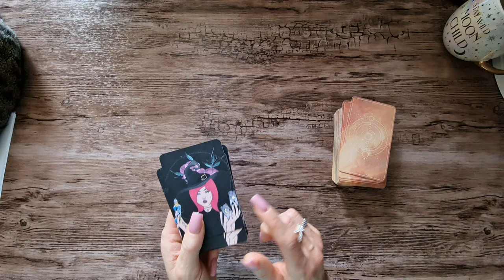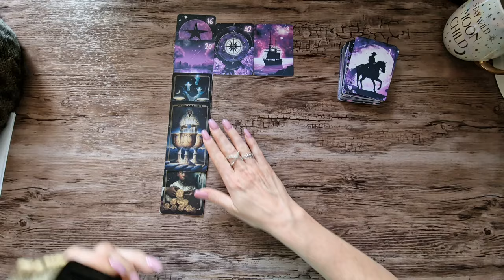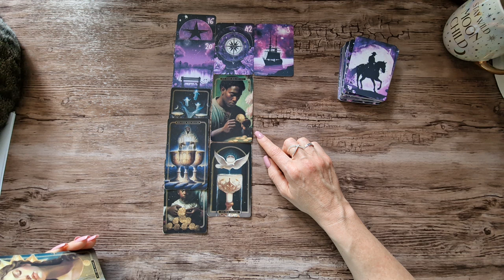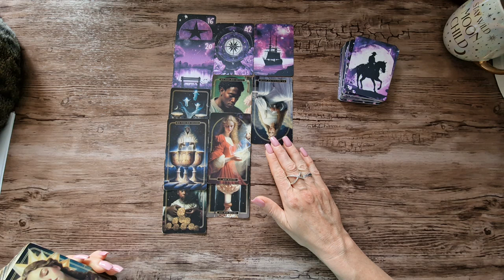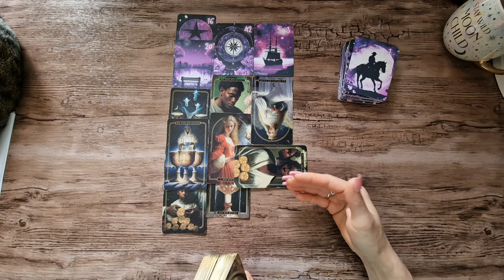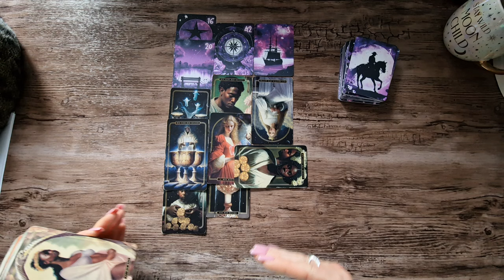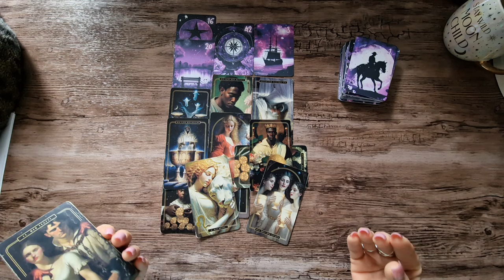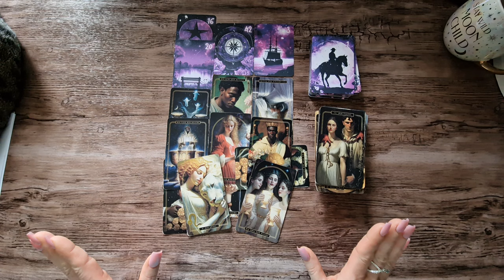🔮Freitag🃏 Etwas oder jemand Neues lässt dich wieder mit deinen Gefühlen in Verbindung treten. ❤️‍🩹